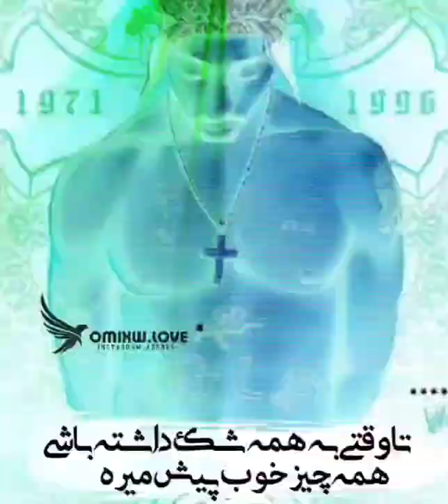۱ فوریهٔ ۲۰۲۲